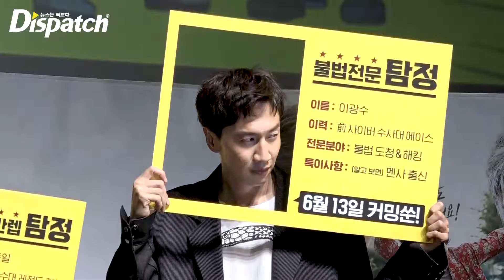“아시아프린스는 다르다” ... 이광수, 런웨이도 특별하게 탐정 [디패짤]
탐정으로 돌아왔어요~